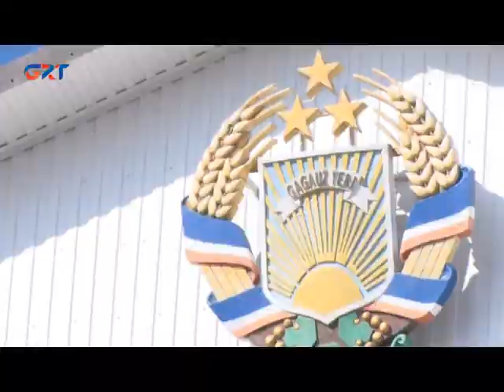Депутаты предлагают сократить выплаты по увольнению и отставке представителям региональной власти